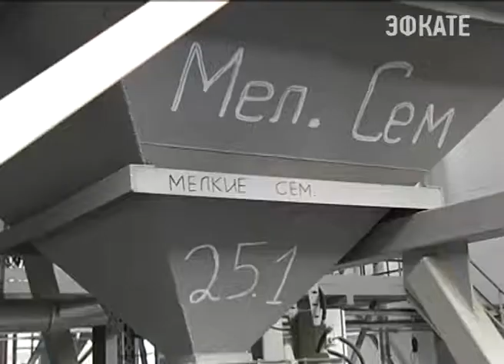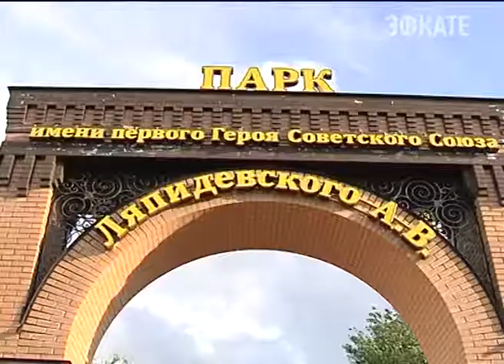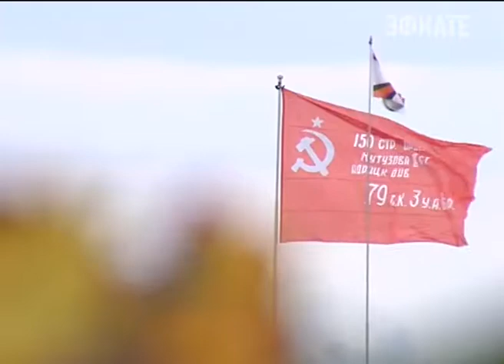Губернатор с рабочей поездкой побывал в Белоглинском районе. Новости Эфкате Сочи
Губернатор с рабочей поездкой сегодня побывал в Белоглинском районе.

Там в прошлом году на базе растениеводческого предприятия ввели в эксплуатацию семенной завод. Здесь семена чистят, сортируют, отделяют по весу и форме — весь процесс автоматизирован, показывают главе региона. Стоимость проекта - более 150 миллионов рублей. Соглашение о строительстве подписали два года назад на Сочинском форуме. Вениамину Кондратьеву рассказывают, производительность составляет 10 тонн в час готовых семян. И по качеству они нисколько не уступают иностранным.

Побывал глава региона и на социальных объектах. В эксплуатацию ввели новую спортивную многофункциональную площадку. А совсем скоро в районе появится дом врачей и учителей.

Сочи. Новости.
Телеканал Эфкате.